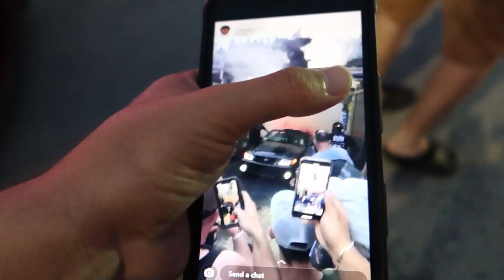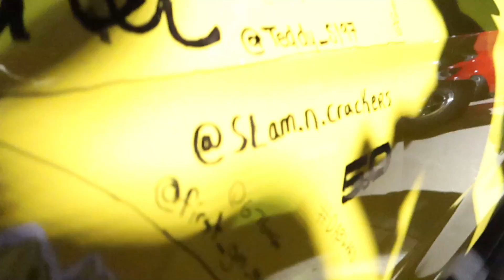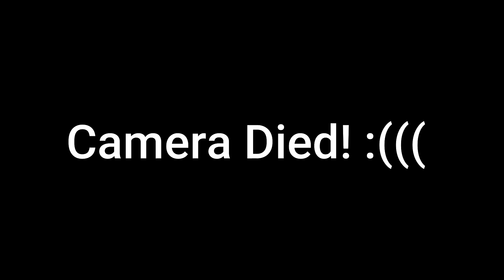Mustang Week Day 3!! Suck Bang Blow with the Gang!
What's up people and welcome to today's video! Come sit back and watch as we go to Suck Bang Blow and have fun and watch some burnouts!